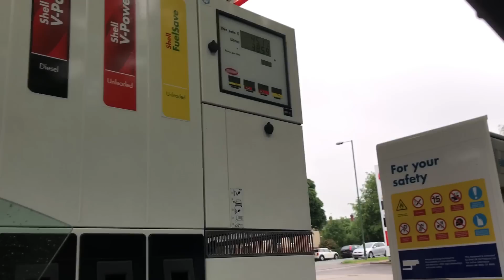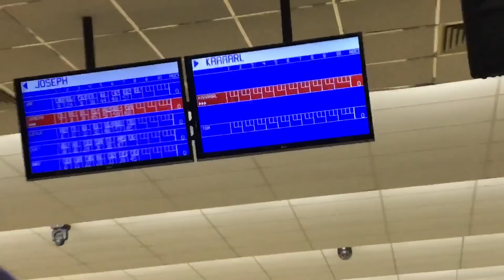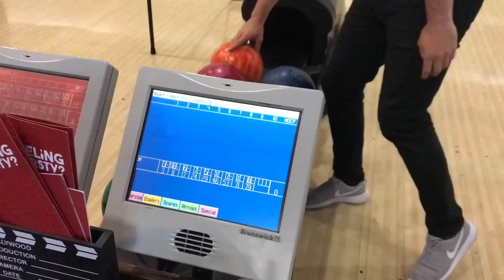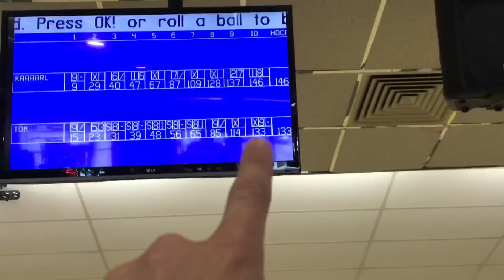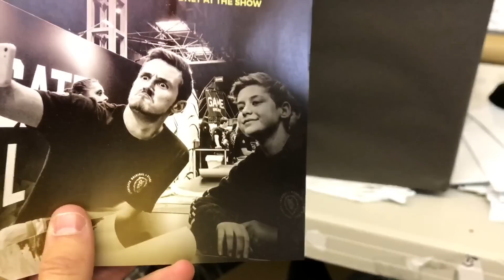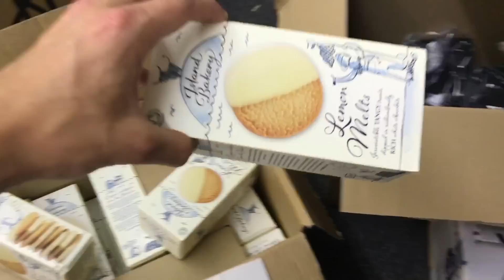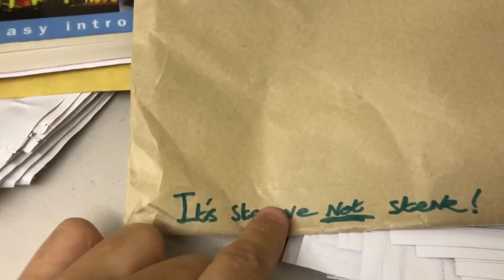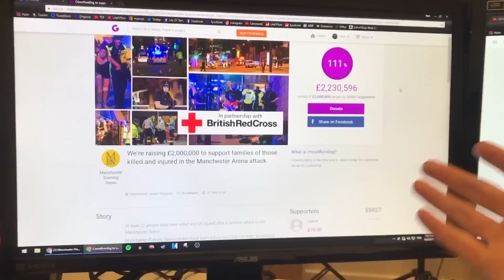SHE REALLY F*%KED UP!